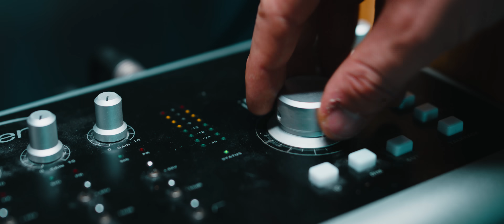HERR KUCHEN - PLASTIKGABEL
Das neue Album "Frisch aus dem Ofen III" jetzt streamen!

"HERR KUCHEN - FRISCH AUS DEM OFEN III - LTD BOX"

Herr Kuchen folgen?

Creative Bakery (Audio- & Videoproduktion)

Danke an alle die beim Dreh dabei waren und geholfen haben. Danke an alle die mein neues Album vorbestellt haben und es hören. Ohne euch wäre der ganze Schabernack nicht möglich.